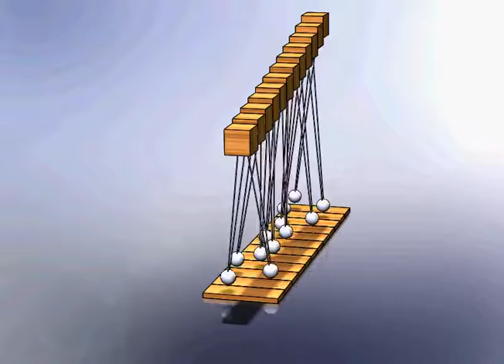Aaltoheiluri - 0,2mm virhe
SolidWorks-simulaatio, jonka tarkoitus on hieman haarukoida sitä kuinka tarkkaa aaltoheilurin heilahduspituuden säädön pitää olla, mikäli heilurin tahtoo menevän siistissä rivissä kaksi kokonaista kierrosta.

Tässä simulaatiossa heiluri tekee kolme kokonaista, minuutin mittaista sykliä siten, että heilurin "varren" pituudessa on enintään 0,2mm virhe satunnaisiin suuntiin. Kuten videon loppupuolelta näkyy, näinkin pieni virhe tekee rivistä kaikkea muuta kuin suoran, joten säätötarkkuuden pitää olla jotain aivan muuta kuin 0,2mm.